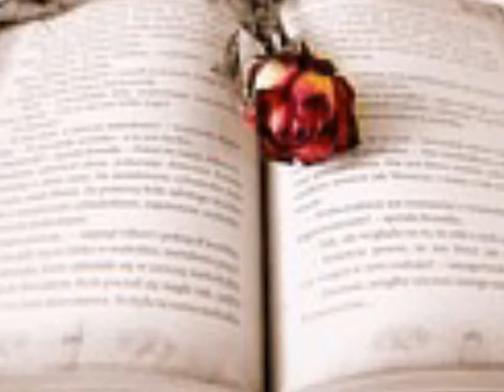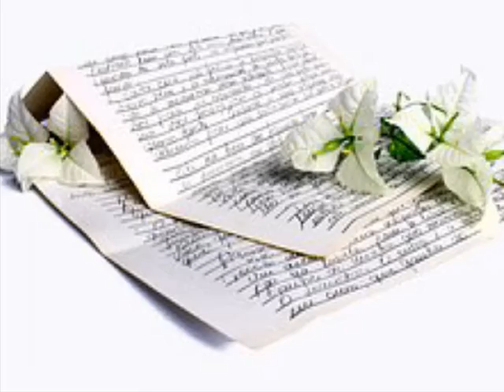칼리(Carly) ['05 Again] 기다림도 사랑이다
또 울고있네요 잊어낼줄 알았는데
내 한쪽 가슴을 도려낸것 같네요
아닌척 애를 써도 모래알을 삼키듯이
내 하루가 또 아파요
참 잔인하네요 헤어져도 나란사람
난 버려졌는데 사랑은 커가네요
안된다고 안운다고 수천번 맘 다져봐도
난 그댈 기다리네요
어떡해요 내 사랑을 그대 앞에
멈춘채 움직이지않는데
괜찮나요 나 이렇게 눈물속에서 살아가도
더이상 그댄 상관 없나요

더 갖지못해서 집착하는건 죄라고
내 사랑 돌려달라며 매달리진 말자고
기도하고 기도해도 하늘에 닿지 않나봐
또 그대 잡게 되네요
어떻해요 내사랑을 그대 앞에 멈춘채
움직이지않는데
괜찮나요 정말 나 이렇게 눈물속에서 살아가도
더이상 그댄 상관없나요
사랑하고 헤어지고 없던일이 됐는데
쉬울수가 없는데 아닌거죠
아직 사랑이죠 우린 끝난적 없어요
내가 그댈 기다리는 한
기다림도 사랑인걸